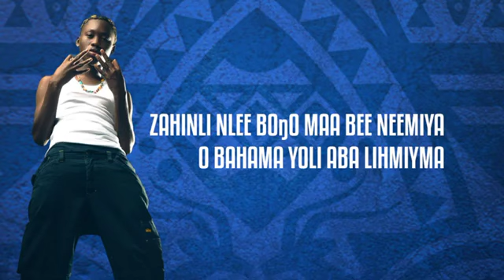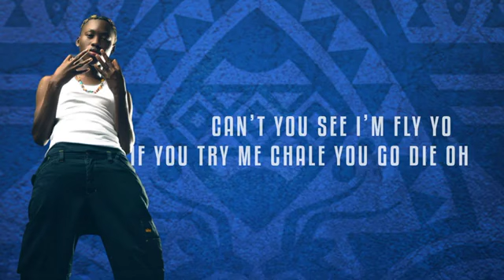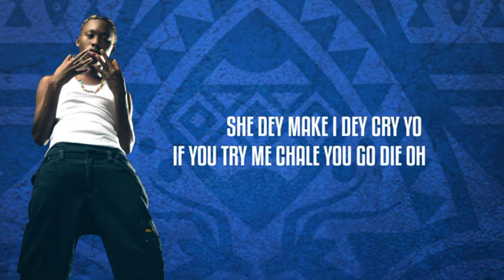Fad Lan SUALE featuring Sherifa Gunu